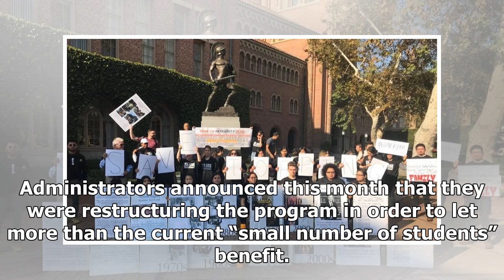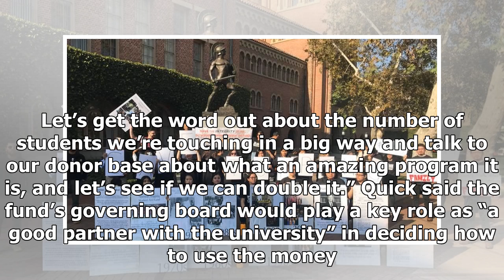Protests decry USC administrators' takeover of student-funded scholarship program | Breaking News